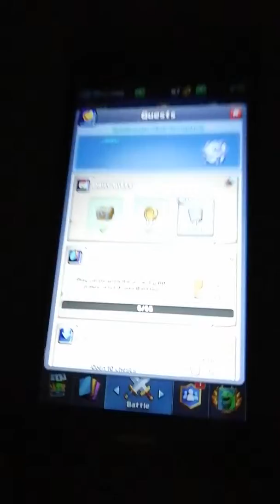Opening na kontcie mojego brata